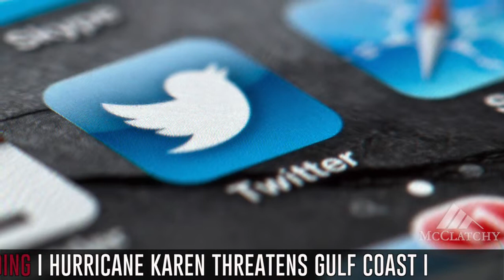Now You Know, October 4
House Speaker John Boehner faces mounting pressure from all sides to resolve the budget crisis and end government shutdown, Capitol Hill shooting suspect reportedly suffered from post-partum depression, Twitter takes first steps towards public trading, could hit Wall Street by Thanksgiving.